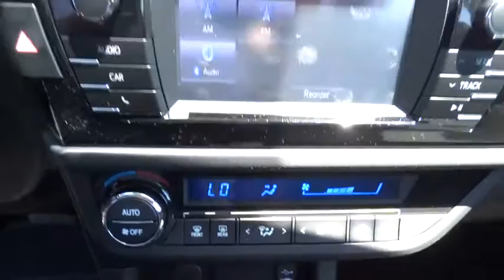2016 Toyota Corolla Carson City, Reno, Northern Nevada, Dayton, Lake Tahoe, NV 3090D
2016 Toyota Corolla